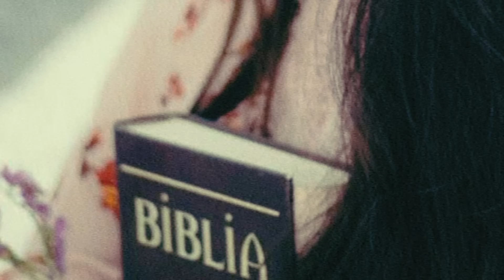HISTORIAS DE EXORCISMOS | NO ESCUCHES DE NOCHE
No olviden activar la campanita, para recibir las notificaciones cuando se suba video!! 👻